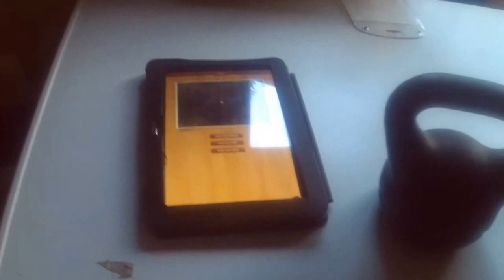Vblog Robert 29/09/2015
Vblog Robert Fitness en voeding
Weken met Kettbels en band